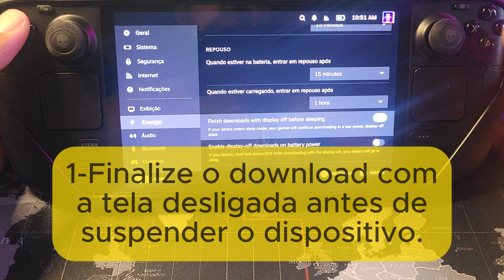Nova função insana acabou de chagar para o STEAM DECK!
No vídeo de hoje eu mostro o novo recurso que chegou na Path Beta do Steam Deck lançado em 04 de novembro de 2025.
Agora é possível continuar downloads de jogos e aplicativos mesmo com a tela desligada, no famoso modo Sleep (modo de descanso). 👾

Eu também ensino como ativar o pacote Beta e ter acesso antecipado a esse e outros recursos que ainda não estão disponíveis na versão estável.
⚠️ Lembrando: essa é uma versão de testes, então o desempenho pode variar até o lançamento oficial.

🧠 Conteúdo do vídeo:

Como ativar o canal Beta do Steam Deck

O que muda com a atualização

Teste prático do novo recurso de download em modo Sleep

Live Pix ou links comissionados dos produtos que eu uso e indico estão aqui abaixo 👇

🎮 Meu Steam Deck Oled 512gb

🎒 Mochila que vou Comprar